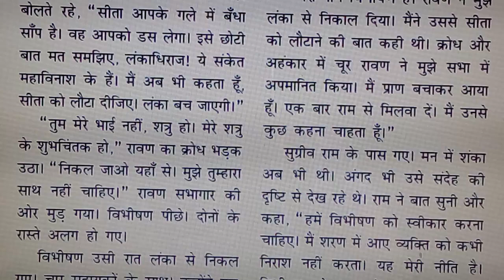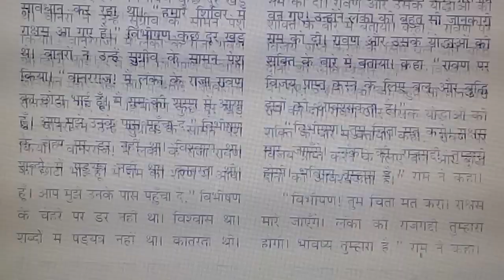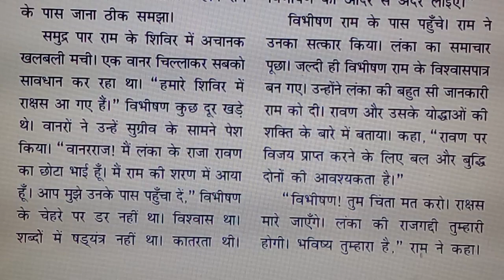6 TH STD - NCERT, CBSE - BALARAMA KATHA (Page.70) - TAMIL